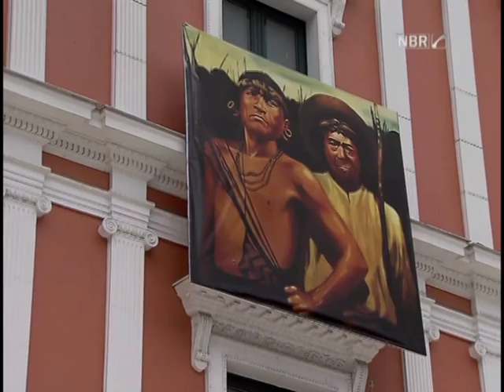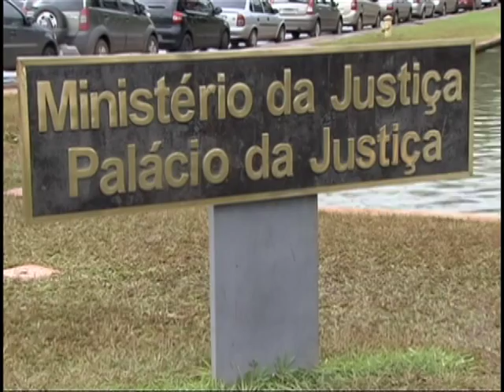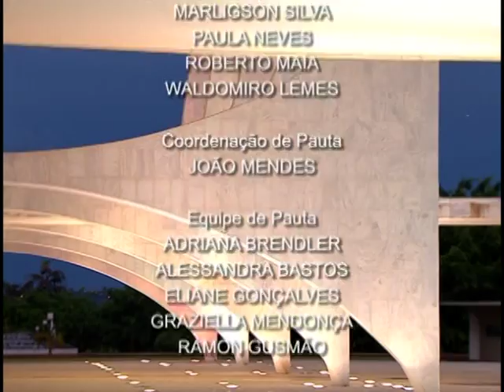Jornal NBR NOTÍCIAS na íntegra - 22 de janeiro